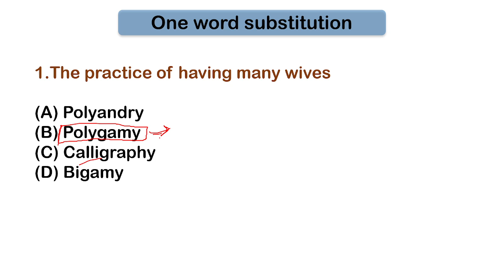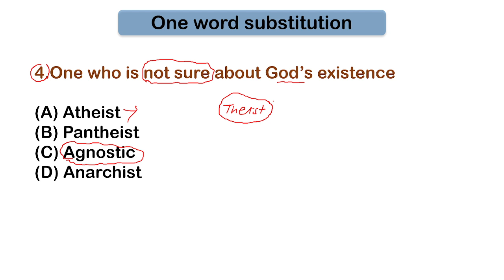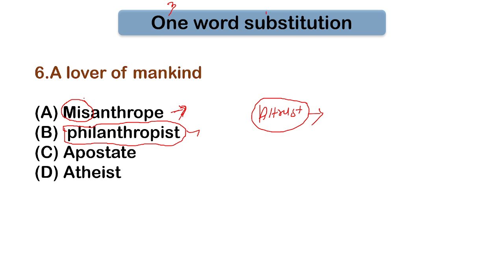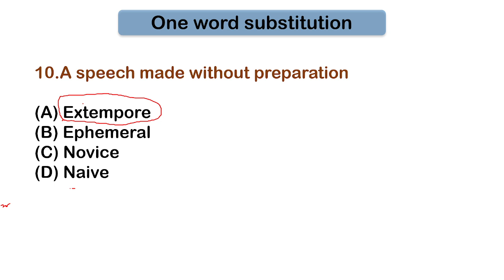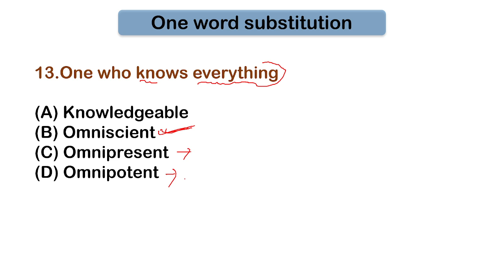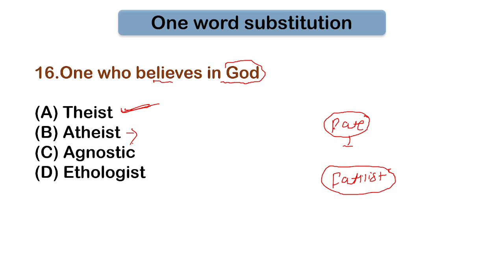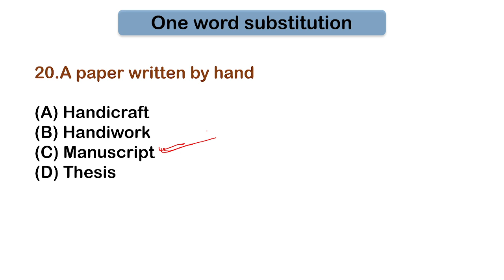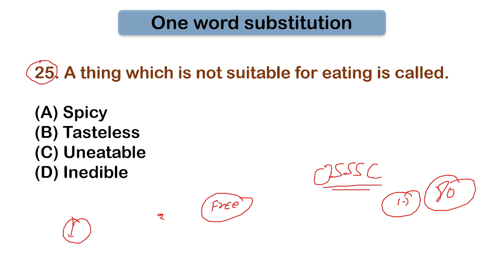English One Word Substitution CLASS FOR OSSSC,forestguard,forester,livestockinspector,fireman Exam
English vocab one word substitution for osssc exam
vocab English osssc exam
Math by soumya sir (Sahoo ji Study)
odisha geography mcq by soumya sir
ODISHA GEOGRAPHY MCQ PART 1
odisha geography part 2
HISTORY MOCK TEST FOR OSSSC EXAM
SOUMYA SIR HISTORY OSSSC

odisha_gk
odisha_fireman_previous_years_questionpaper
Odisha police IRB OSAP previous years Question papers
Mock Test & Preparation
Indian Geography for fireman Exam